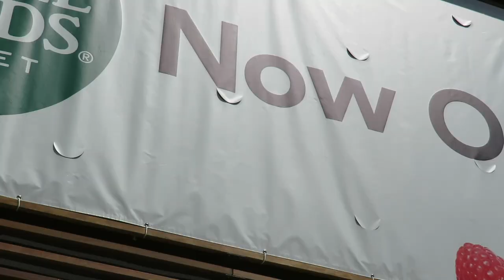Whole Foods Opening Video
Whole Foods Market's news store Whole Foods Burbank, had its grand opening June 6, 2018.  This story shows the massive store and its customers doing their thing.